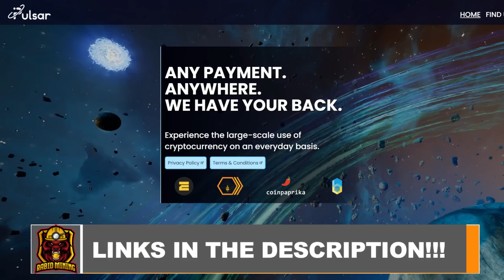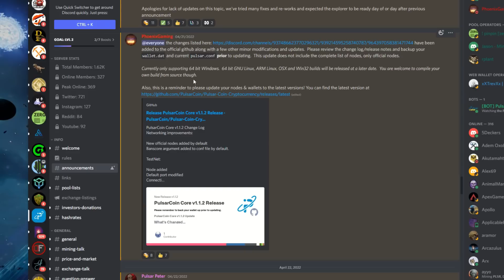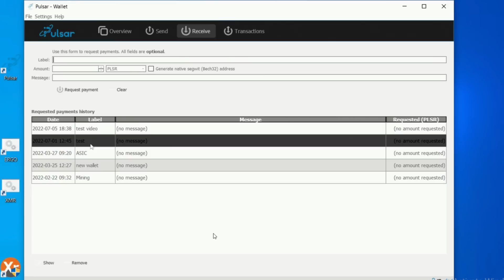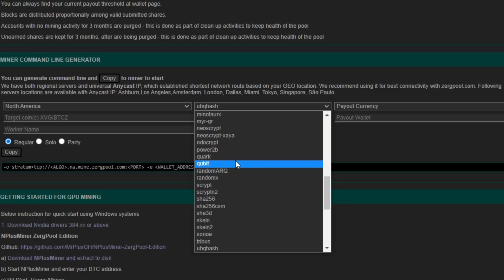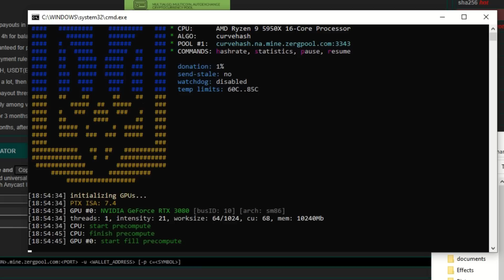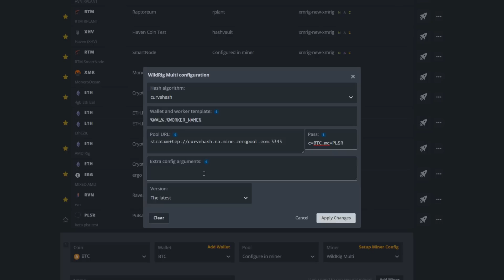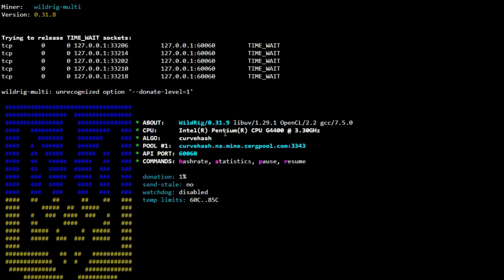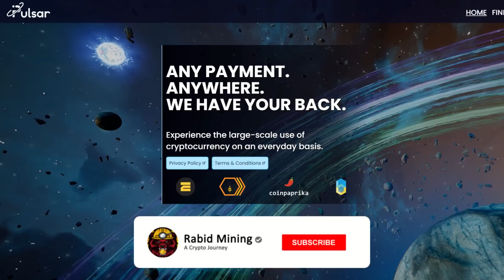How To GPU Mine Pulsar | Windows 10, HiveOS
How To Mine Pulsar Windows 10 HiveOS
Here you go guys a few were having issues when mining Pulsar so here is my how to video on how to get them GPUs rolling on Pulsar.

Code "rabidmining100" Grants $100 USD Off Any Purchase From Coin Mining Central

✅ Best CPU For Mining (PAID LINK)
✅ Best Mining GPUs In Stock? (PAID LINK)

✅ FLUX: t1SGqQz8uPxrfhQMr2xPUWa7ndtNdtRoXZ2
✅ Eth: 0x17a7FaFb3821722aB9032f1Dd1089aC432896f63
✅ ETC: 0x9899B7E3839DA51D5c53f507458E99ae3032CC5A
✅ XMR: 41wRsv2LzAB4WqFYmEzc393zJBS5dhMArGDjLiMu9vmH2Yvz5TgFyheXxBkp9WJUn4LrYmWtnhqh1LtDDbMm74B8QniroEk
✅ BTC: bc1qder9fr6sgrhpd6j754pt949tmzzzytllh3s7sw
✅ XRP: rhRvTsU6LcEWfXBHZ71GP1MaxnXRhwgYH1
✅ RVN: RLAAWNtpMRF8stG8nCnC1Ws6ZXT6DyuH4S
✅ XLA: SvkyVj3HeEi6gW4RQs28Nee8tpxEp8L9kLTFMsu7funwUgzievMpGQUCrcXLDdTD4kXzxVZ1xkHmudw8DJZAAfxw38c2TrybT
✅ Veruscoin: RMASd8oLssKdyxp9xon1N9ggMw5WWWi97r
✅ RTM: RNrTxXxKkvdKJp7ZjKjGgZ1kKZeTUFyTVy